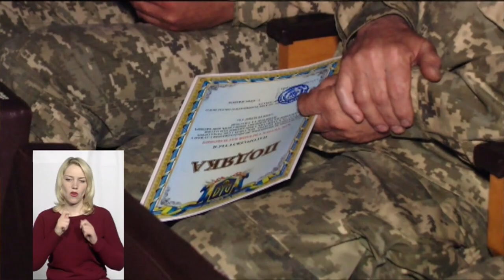ТЕМА ДНЯ 17 05 2019 Резервісти Хмельниччини хто вони і для чого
Які обов’язки на них покладені за законом і які права вони мають? Що таке Територіальна Оборона Хмельниччини?

Спікери: полковник Ігор Бугун – керівник бригади територіальної оборони в/ч 7034
Михайло Цимбалюк – голова ради резервістів бригади територіальної оборони в/ч 7034